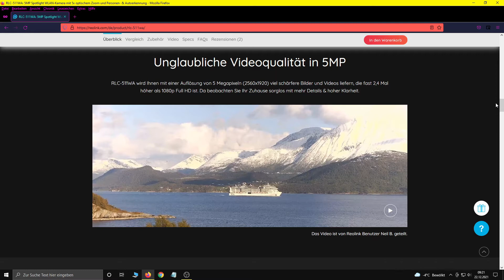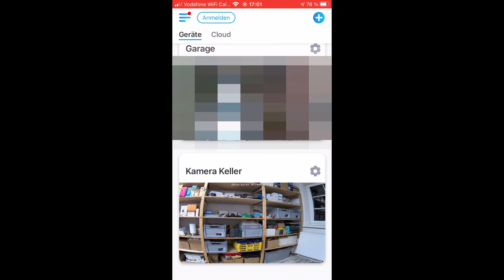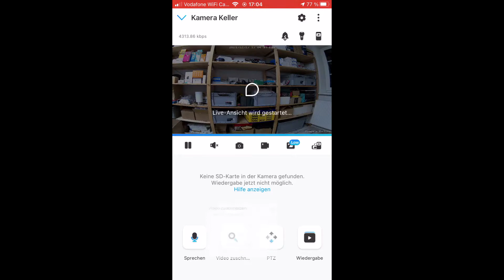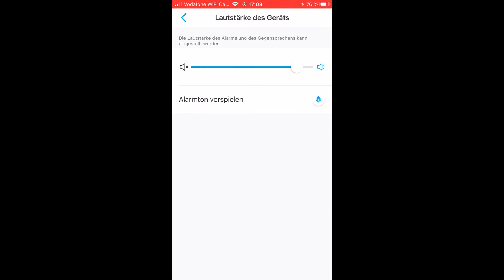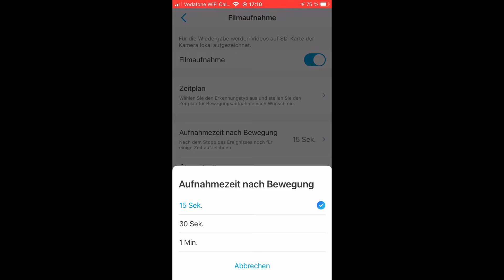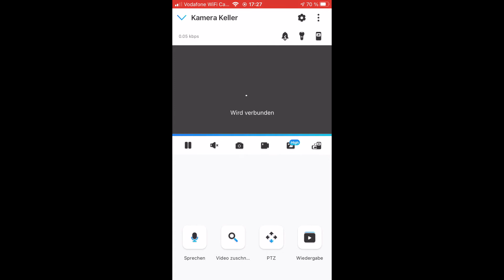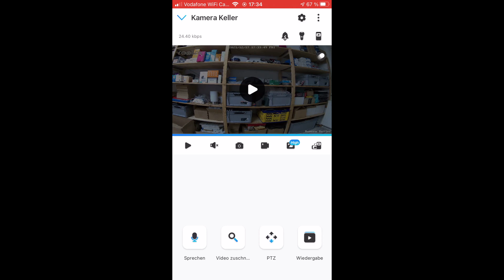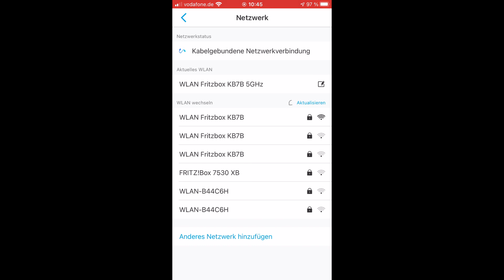Reolink RLC-511WA WLAN IP Kamera einrichten und mit der Reolink App bedienen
Reolink RLC-511WA Videoüberwachungskamera mit Netzwerk verbinden. Zum Einrichten braucht ihr unbedingt die Reolink App, die ihr euch vorab auf Smartphone oder Tablet installieren solltet. Nachdem wir die Kamera verbunden haben, schauen wir uns noch ein paar Funktionen an.